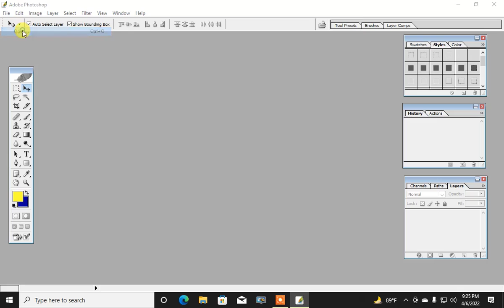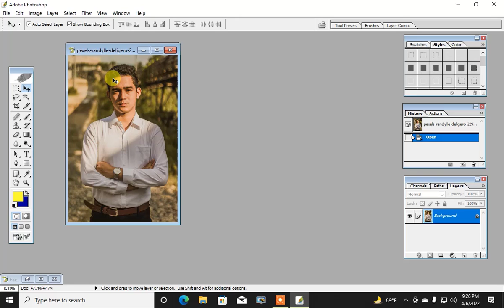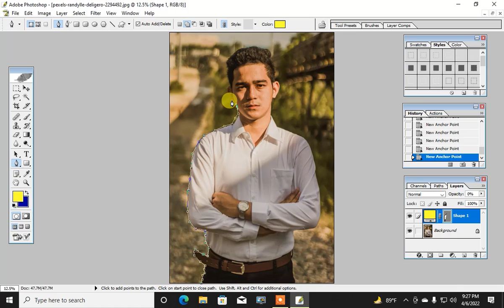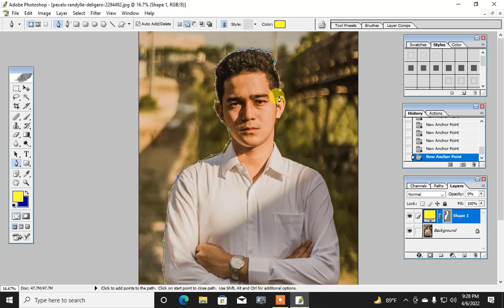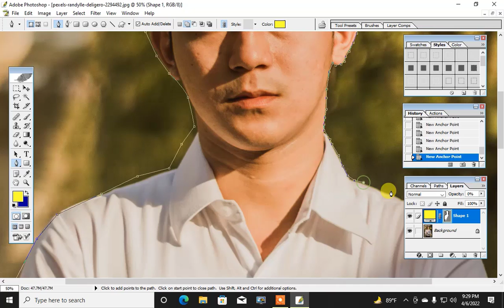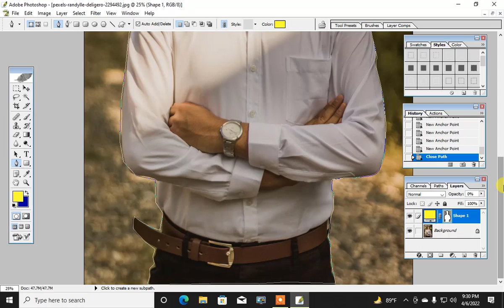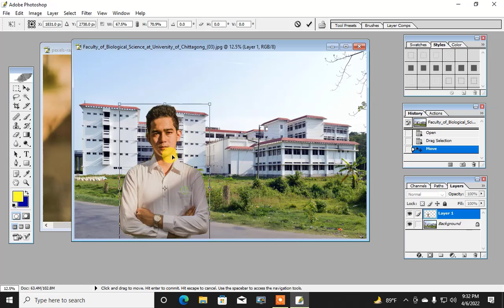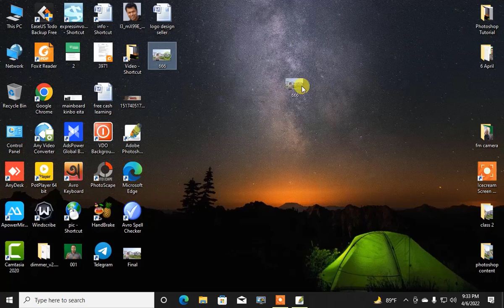3.Move a object from a photo & transfer it to another Photo